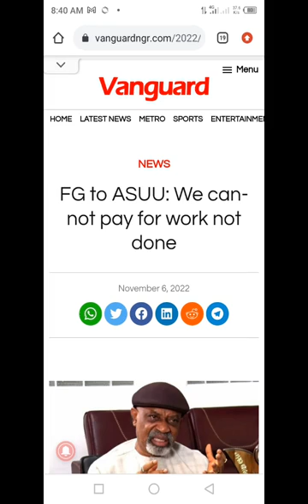FG to ASUU: We Can Not Pay For Work Not Done